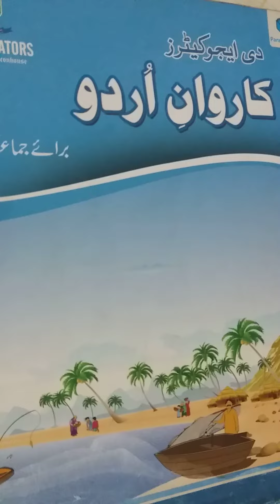class five lecture.#59 subject Urdu A